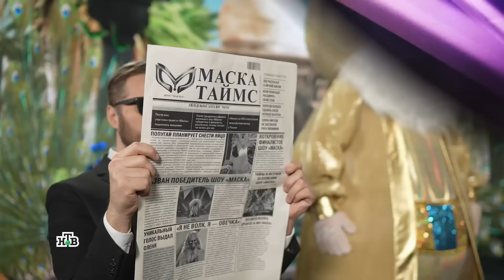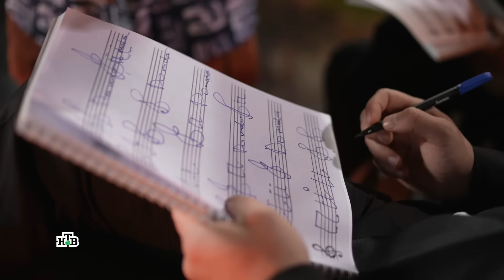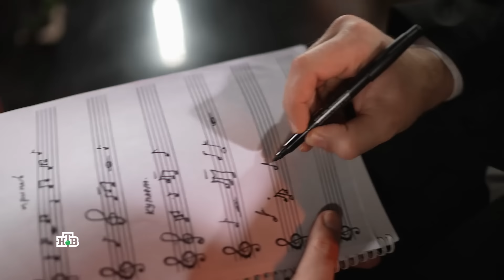ШОУ «МАСКА» 2 СЕЗОН - 10 ВЫПУСК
10 выпуск 2 сезона шоу «Маска» прошёл ещё более ярко и круто, чем предыдущие 9. Накал страстей накаляется! Знаете, кто под маской конкурсантов? Напишите об этом в комментарии!:)

Второй сезон самого непредсказуемого шоу на российском телевидении! Шоу “Маска” - это адаптация популярного во всем мире проекта The Masked Singer.